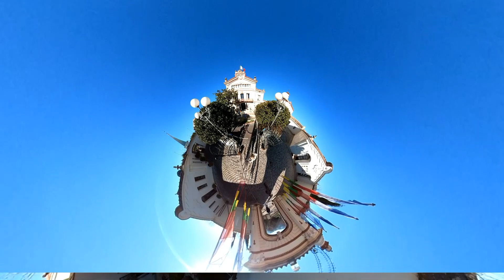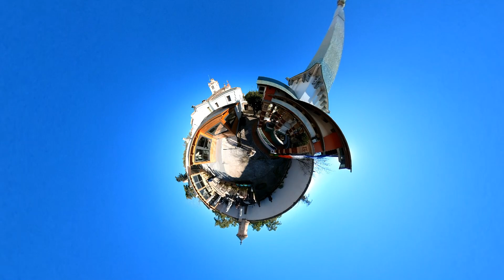20240125 MONASTERIO BUDISTA TINY PLANET